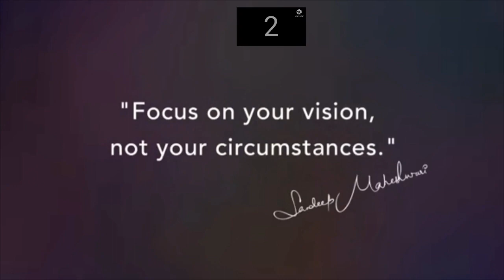Motivational quotes by Sandeep Maheshwari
best books